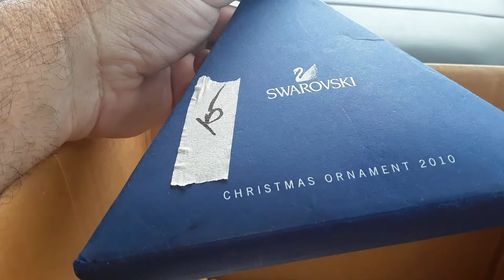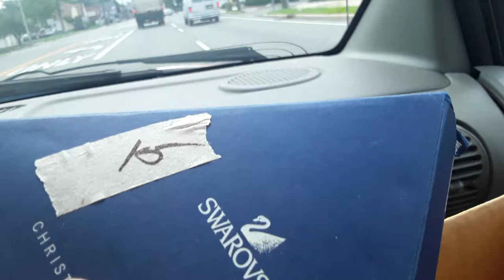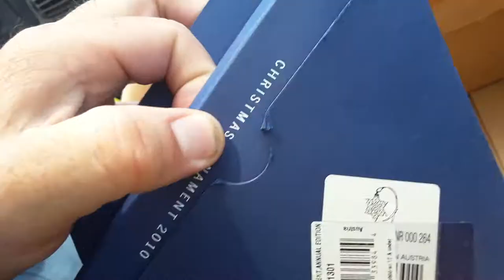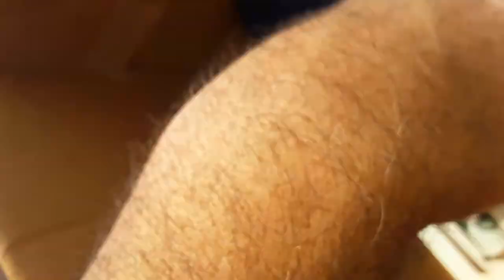Estate Sale Pick-Ups 8/1/20 David Yurman Brutalist Eagle Belt Buckle Swarovski Ornament Jewelry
Estate Sale Pick-Ups 8/1/20 David Yurman Brutalist Eagle Belt Buckle Swarovski Christmas Ornament Villeroy Boch Knife Rests Cloisonne Bone Ivory Necklace